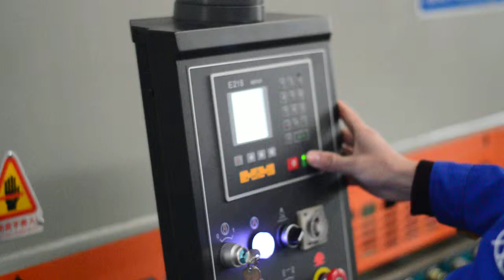ZYMT brand 6mmX3200mm swing beam shearing machine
ZYMT brand 6mmX3200mm swing beam shearing machine  from Maanshan Middle Asia Machine Tools Manufacture Co.,Ltd
products are mainly for ZYB type electro-hydraulic servo CNC bending machine, WC67Y, WC67K general type, CNC bending machine, ZYS, RAS precision CNC brake type plate shears, QC12Y, QC12K type hydraulic pendulum shearing machine